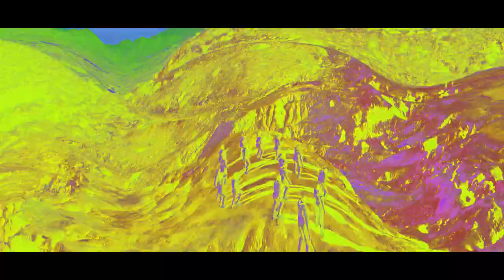Estilos Víctor Campos 2020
"Las chicas buenas van al cielo. y las malas a todas partes" Mae West.